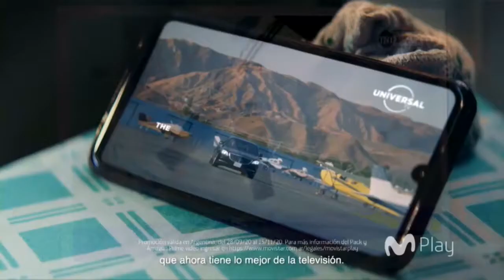Publicidad Movistar Play (Argentina - Octubre 2020)